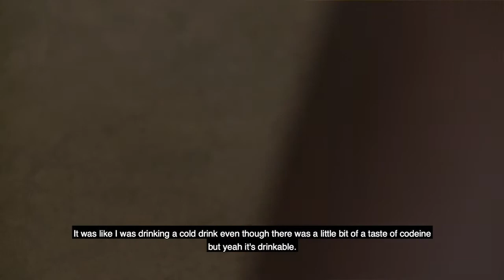Dancing through a codeine addiction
Mbali is a dancer from Soweto. She is also a codeine addict. We document her story, and also the risks she faces as a codeine addict in this video.